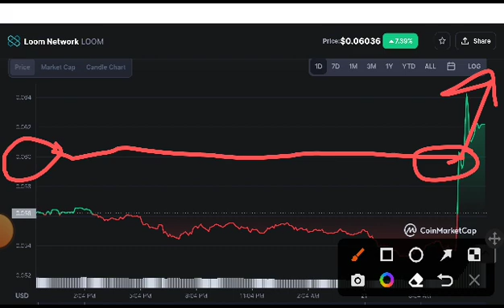Loom coin Urgent Alert! Loom network Price Prediction! Loom coin News Today